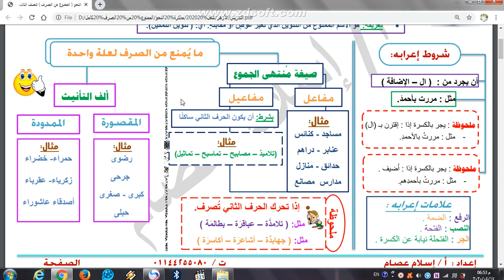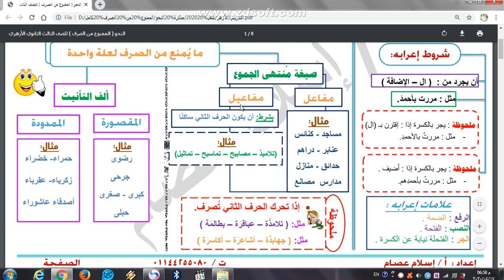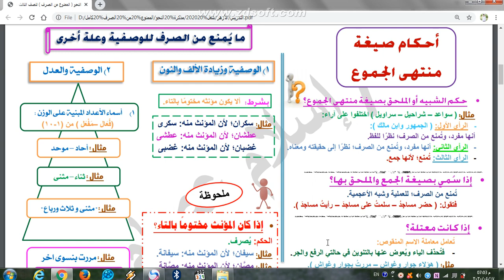الممنوع من الصرف لعلة واحدة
تعريف الممنوع من الصرف
إعرابه
ما يمنع من الصرف لعلة واحدة وهو قسمان:
الأول: صيغة منتهى الجموع.
الثاني: ألف التأنيث.
رابط صفحة  .. بنوتي اللغوية ..   على الفيس بوك